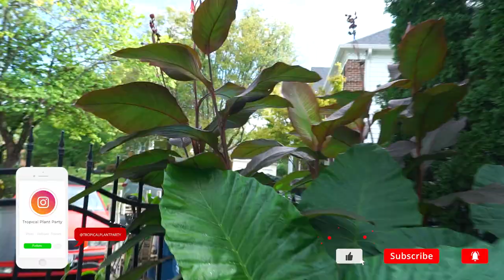How to Dig And Store Cannas For Winter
Since it is not time to dig up and store my cannas, this is a very casual video I've done because of request on the topic from gardeners who live further north and need to know what to do right now. When it is time for me to dig up and store my canna rhizomes for winter, I will put together a more polished video where I can show each step. The most common question I have gotten lately has been on when to dig up cannas for winter, and how to store cannas for winter. Here in zone 6, we often roll the dice and just cut them down to the ground in winter, then pile several inches of mulch on them. With my banana cannas, I'll be digging and store half of them, and mulching the others. I had a large segment of this video dedicated to talking about overwintering cannas in the ground, but I deleted it since it was off topic for those who live in areas where that isn't even an option. I will type out the basics of this video below incase something wasn't clear or you just want a quick outline to reference.
Digging and Storing Cannas
1. After first frost, cut growth down to 4 to 6 inches above soil level.
2. Carefully dig around the clump and lift the rhizomes from the ground, being cautious to not pierce or break any of the rhizomes.
3. Wash soil and debris off of rhizomes.
4. Place rhizomes some place dry and out of the sun indoors, and allow to dry for several days.
5. Once cured, choose your packing material: wrap in newspaper, pack with peat, pack with moistened vermiculite etc. Be sure to stagger layers to allow some air flow.
6. Place in a breathable container such as milk crate lined with cloth or burlap, or a box with holes poked in the sides.
7. Store container in a dark, dry and frost free location until ready to start indoors or plant outside.
8. Check rhizomes monthly for signs of rot or desiccation.

Gardening Supplies
GE LED 32 watt Grow Light PAR 38